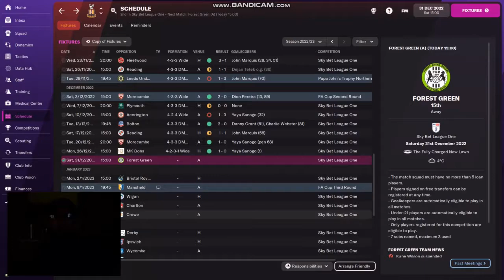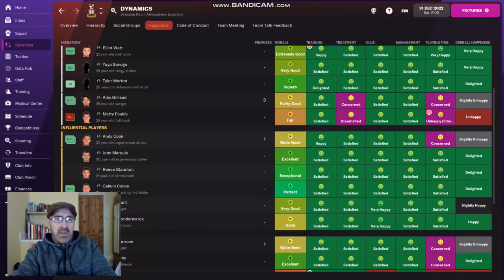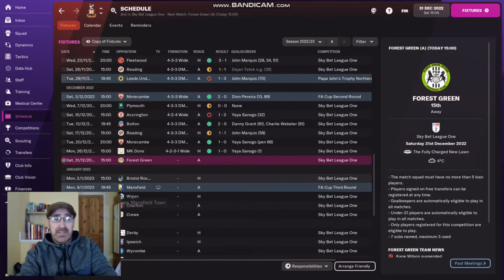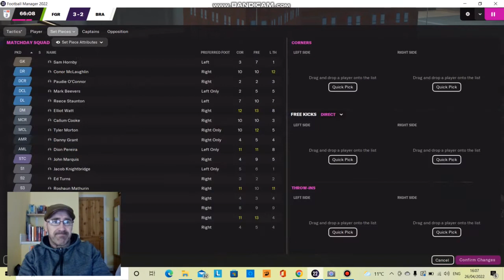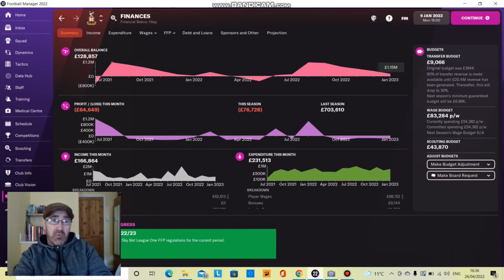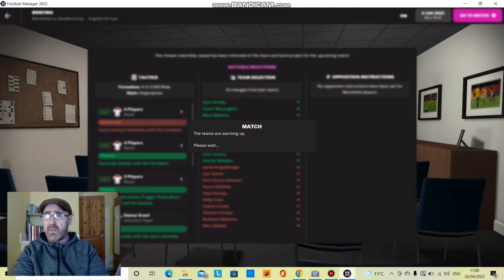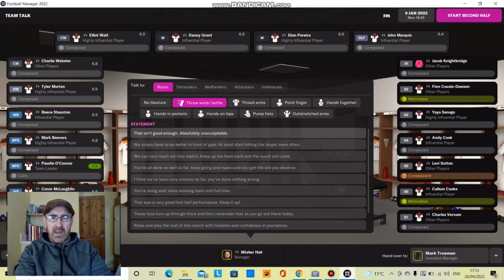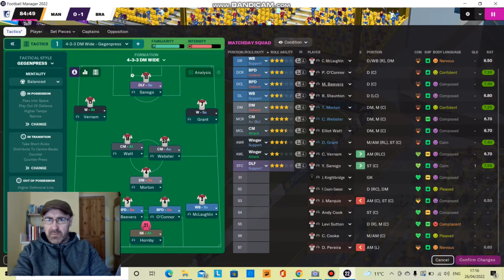Playing our nemesis, then FA Cup 3rd round. Bradford City rebuild - Div 2 to glory - episode 24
Football Manager 2022 The journey continues, to take Bradford City from League 2, back to the glory days of old. We have the passion, the commitment and time. lots of time. We also have a big stadium and lots of fans. but no money.
Join Mister Hat and Bradford City on a trip back to the top.